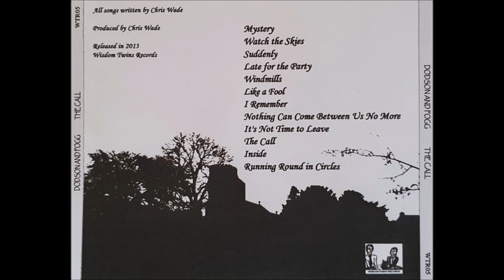Dodson And Fogg - Like a Fool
"The Call", 2013